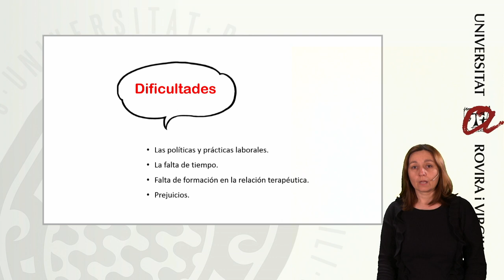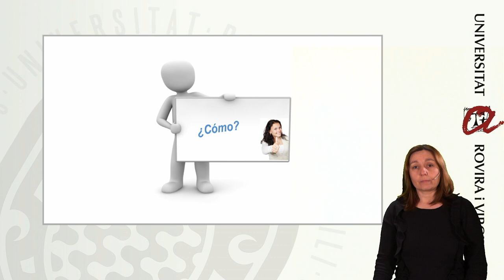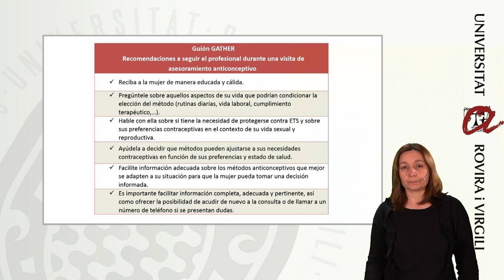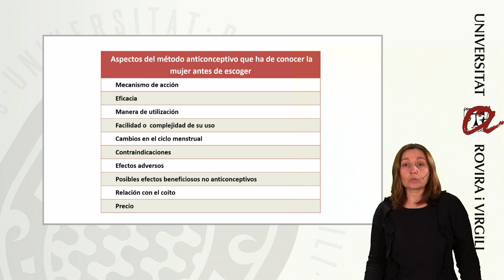Claves para un asesoramiento contraceptivo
Descripción del asesoramiento anticonceptivo en una consulta clínica, siguiendo el método GATHER.